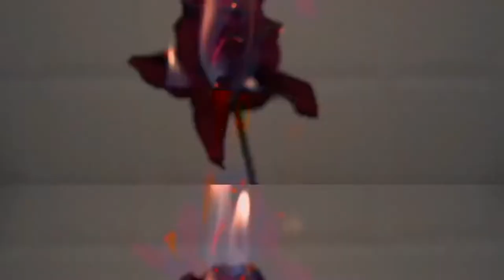Avatar: The Way of Water | Trailer Feat KinnPorsche & Love In The Air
Show: KinnPorsche
Where to watch: iQIYI
KinnPorsche: The Series is a 2022 Thai action romance drama television series based on a web novel of the same name by writing duo Daemi. It stars Phakphum Romsaithong (Mile) as Kinn and Nattawin Wattanagitiphat (Apo) as Porsche. The series follows Porsche, desperate to make money and take care of his younger brother, as he finds himself drawn into the mafia underworld by Kinn.
The series is directed by Kongkiat Komesiri (Khom), Krisda Witthayakhajorndet (Pond), and Banchorn Vorasataree (Pepsi). It premiered on One 31 on 2 April 2022, airing on every Saturday at 23:00 ICT (11:00 pm). The full uncut version, called KinnPorsche: La Forte aired at 24:00 ICT (12:00 am) on iQIYI.
Show : Love in the Air
Original Network: GMM 25
When clouds in the sky and falling rain tease the two close friends in trouble Rain and Sky, it takes them to meet Phayu and Prapai, who are not only cunning saviours but also guys making storms in the two best friends' hearts. The war of love is about to take place in the warm spring, hot summer, lonely autumn and cold winter.

Credit
Avatar: The Way of Water
2022 ‧ Sci-fi/Adventure

Directed by James Cameron and produced by Cameron and Jon Landau, the Lightstorm Entertainment Production stars Sam Worthington, Zoe Saldaña, Sigourney Weaver, Stephen Lang and Kate Winslet. Screenplay by James Cameron & Rick Jaffa & Amanda Silver. Story by James Cameron & Rick Jaffa & Amanda Silver & Josh Friedman & Shane Salerno. David Valdes and Richard Baneham serve as the film’s executive producers.